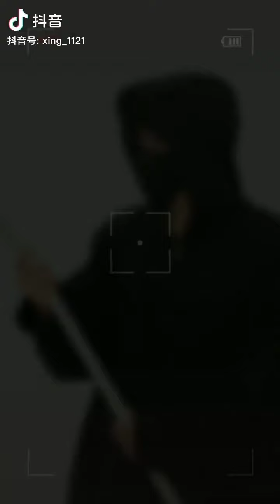TIKTOKCHINA | Hot Challenge🔥 | EP. 145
สำหรับใครที่อยากจะถามอะไรต่างๆสามารถคอมเมนต์ถามในช่องคอมเมนต์ได้เลยนะคะ😊

ปล.หากไม่มีการตอบกลับ/ตอบแทน ภายใน1สัปดาห์ ให้ทุกคนทักมาในช่องทางข้างล่างนี้เลยนะคะ👇🏻👇🏻

ทุกคนสามารถติดตามพูดคุยกับแอดมินได้แล้วที่